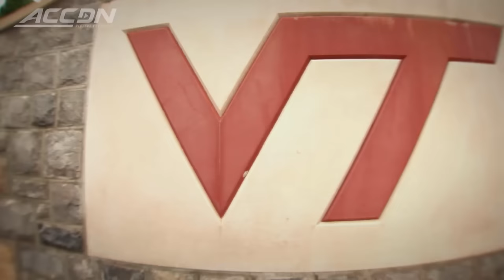Virginia Tech Football Hype Video | The Pail Has Been Passed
Virginia Tech Football is embarking on a new era in Blacksburg.  Frank Beamer has retired after an illustrious career and gives way to fresh face Justin Fuente. See why you should be excited for the 2016 season in this hype video on the ACC Digital Network.